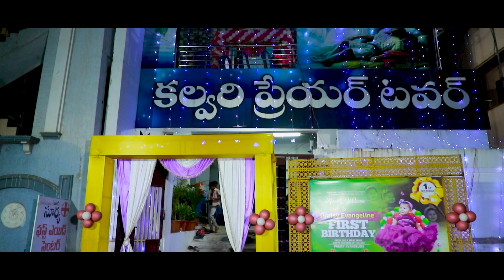Praisy Birthday Highlights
Edited by: Siva fine Art studio
                   Bhimavaram-1
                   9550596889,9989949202